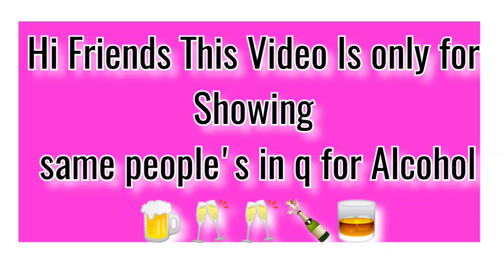CHITRADURGA BARS OPEN 🍾🥃..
Hi Friends in this video we see the public lines in front of bars and hospital and BUSSTAND..